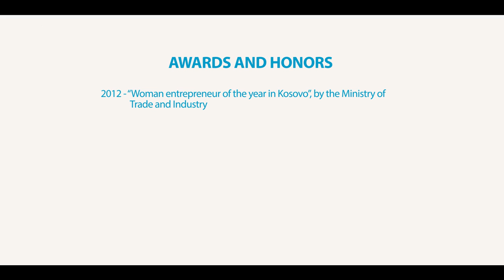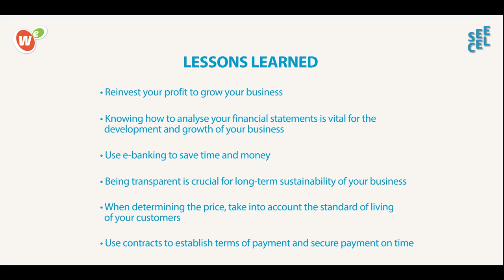Gezime Collaku Rexhepi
*This designation is without prejudice to positions on status, and is in line with UNSCR 1244 and the ICJ Opinion on the Kosovo Declaration of independence